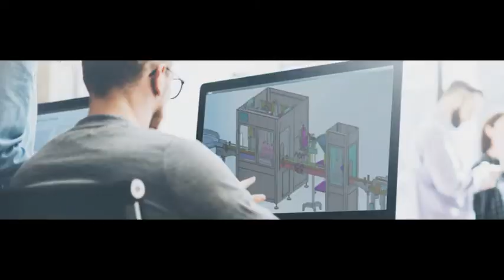Automatische Hyaluronsäure Flüssigkeit 5 zeilige medizinische kleine Schlauchschlauch Ultraschall Ve